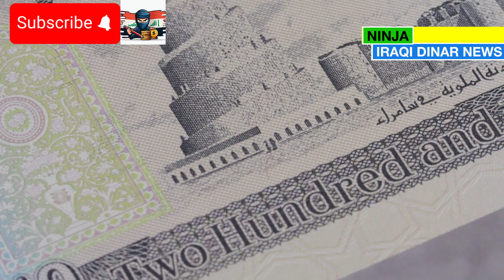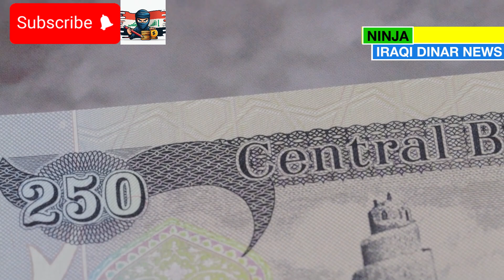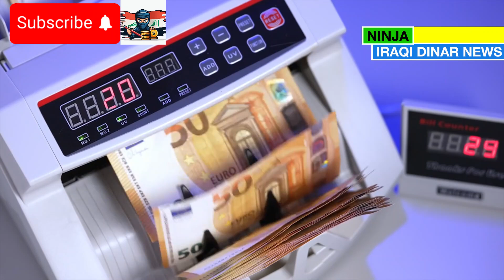Iraqi Dinar - Iraq’s Big Day: Budget, IQD, and Forex Moves on December 10th! 🔥